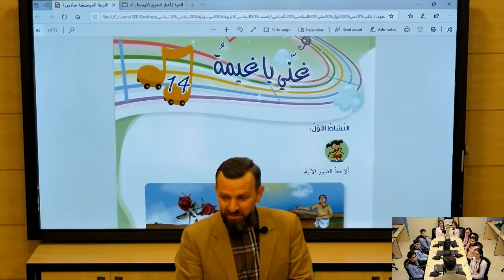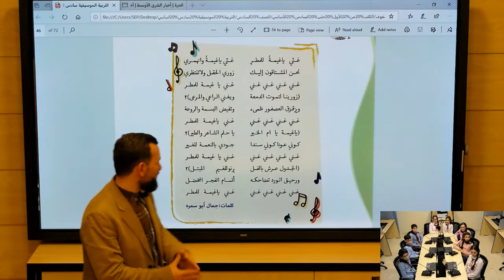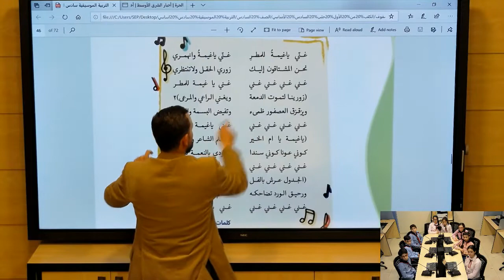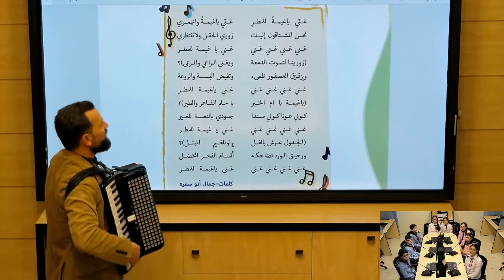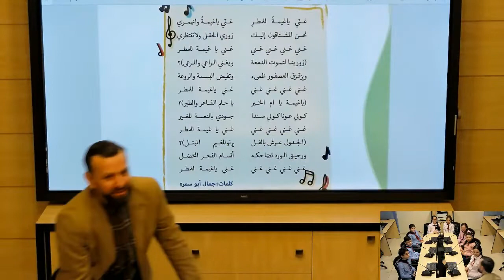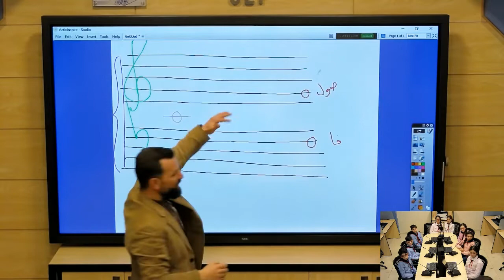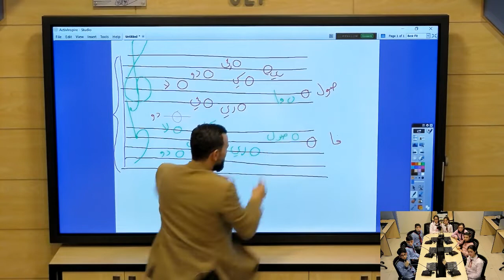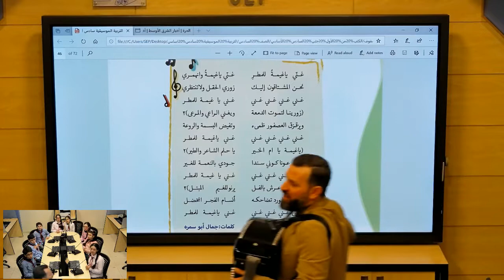السادس _ تربية موسيقية _غني ياغيمة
الصف:السادس